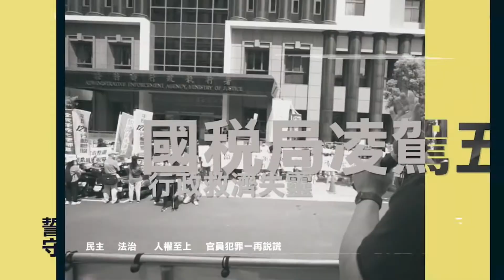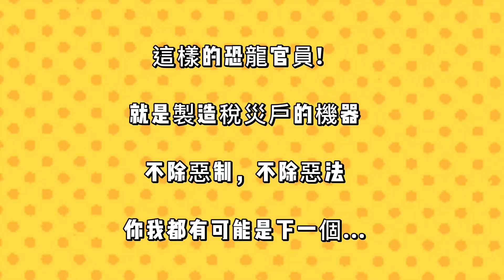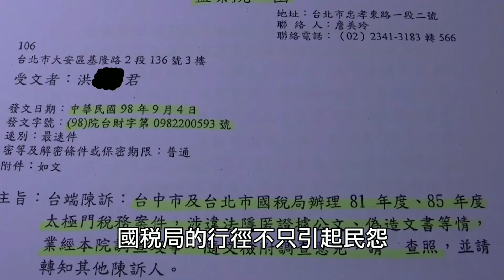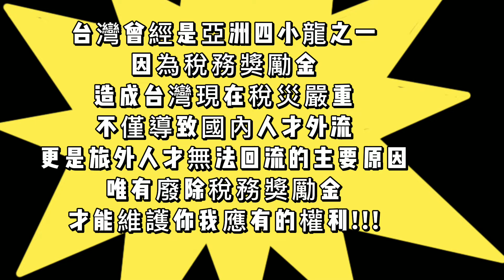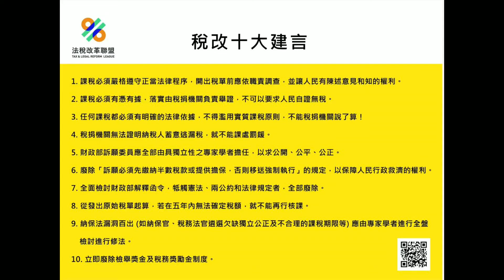恐龍政府下的家庭悲歌 |太極門1219事件平反第14週年全民開講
失靈的救濟制度造成台灣欠稅欠費案件年年攀升，尤其久懸不決的案件。每個稅災戶，都是台灣的血淚史，為了台灣的下一代、為了我們的賦稅人權，希望政府能把歷史作為借鏡，不要一錯再錯。

主持人：Gina
開講人：
00:39 稅災戶江先生
00:39 稅災戶江太太
10:14 稅災戶女兒Angel
14:43 稅災戶兒子彥彥